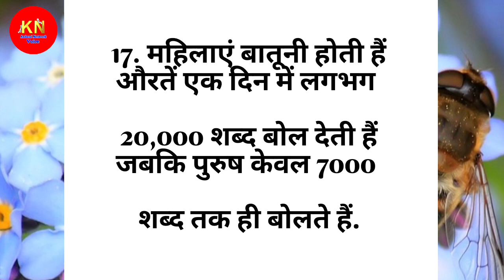स्त्रीयो के रोचक तथ्य || lessonable story acche baate suvichar life story best lines acche vichar